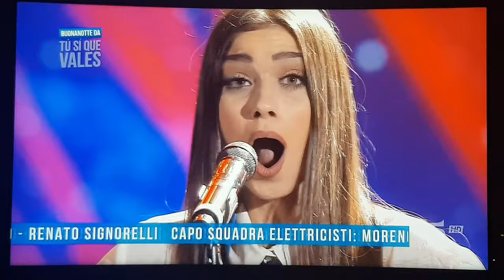Tú Sí Que Vales - Enrica Musto vince la sesta edizione!